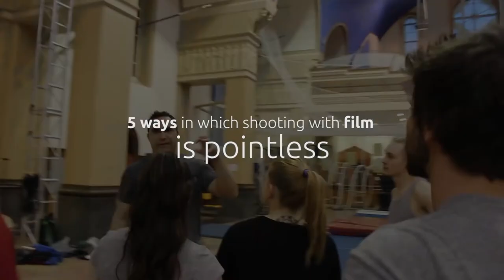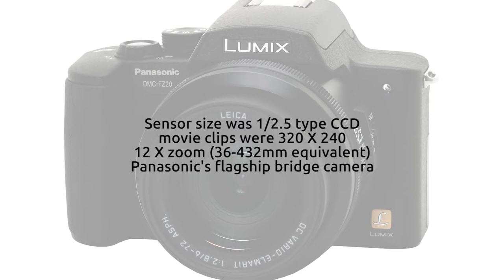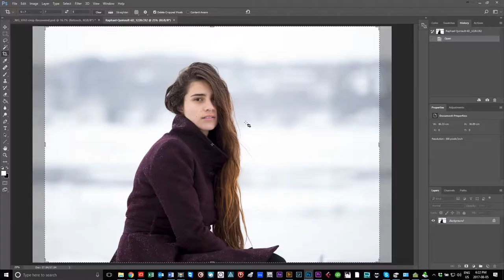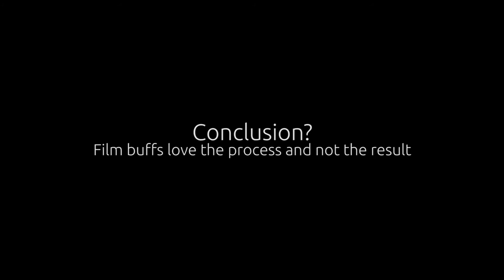5 WAYS FILM PHOTOGRAPHY IS POINTLESS: THE PROS OF DIGITAL PHOTOGRAPHY IN YOUR CREATIVE PROCESS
I used to defend the use of film cameras. Today things have changed in defense of digital cameras. Here is why.

I was one of those people who vehemently fought the digital camera onslaught when digital cameras were introduced. I just looked at the capacity of digital to communicate emotion and, in the beginning, did not see the reason for switching over to digital. I believe that with the Panasonic FZ20, and after, the Nikon D70 I realized the point where I said the digital convenience and practicality versus the image delivered made sense.

This convenience, and my ability to use Photoshop and Lightroom to its fullest on retouching, classing, archiving and importing photos, has just totally outweighed the inconvenience of having to send in rolls, waiting for results, and re starting. Here are my arguments for using digital exclusively

1) Learning becomes so much more simple when one can evaluate a shot taken seconds ago and not a week ago from the laboratory
RAW file formats have opened up a whole new world of photo re-evaluation, processing and the ability to go back in time.

2) We talk today about dynamic range levels that defy anything film could offer.

3)The way photos are shared, worked on and appreciated are just not what they were. Photos are shown online, people look at 99% or their photography, on social media via tablets, phones, and small computers. Nothing lends itself to a film workflow.

4)Digital gives unlimited expression in post and while shooting. Working with film is the equivalent of shooting with a custom photo look preset.

5)The film "look" is one Photoshop filter away

I truly believe that people who believe in the film photography workflow are really in love with the process more than anything else.  Pedro Meyer in Ted Forbes artist series stated that a photographer using film today is like a writer saying that he is in love with calligraphy when we all know that a typewriter gets the word on the paper quicker.

Here is a Ted Forbes video interview with Pedro Meyer talking about how foolish vintage photography can be

Here is the question for all of you film photography buffs.

To all the film buffs, please tell me why you feel that it is worth the effort to keep on using film to shoot photography. Where do you feel that film photography exclusively gives you a superior look that no digital cannot deliver.